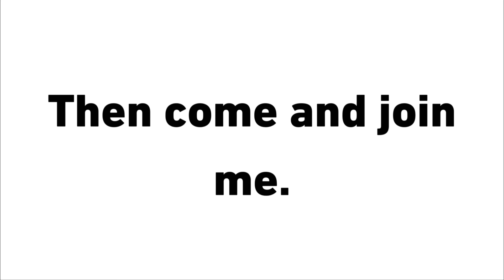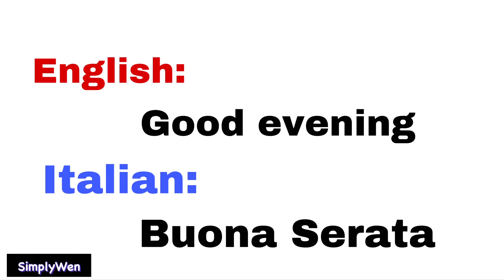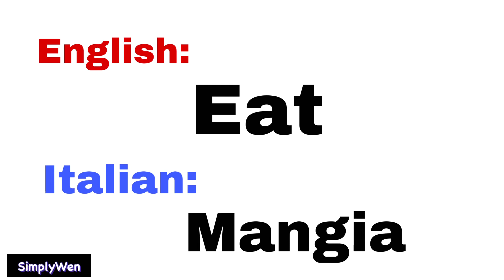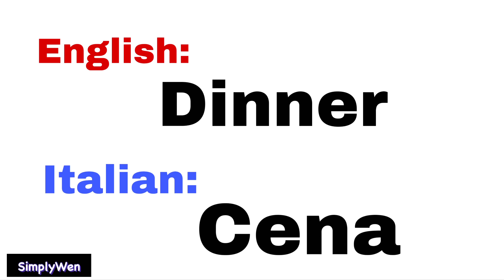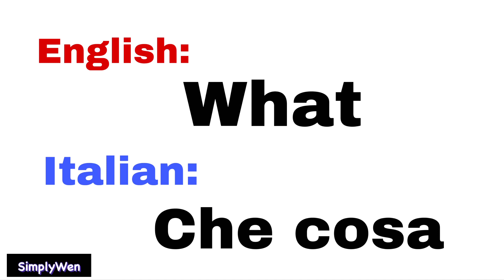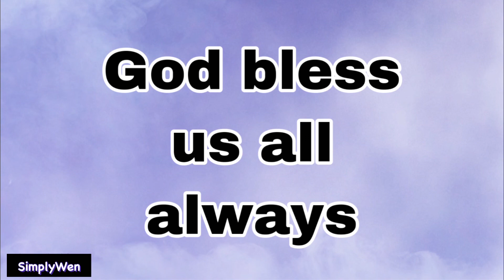Learning basic Italian words | SimplyWen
For today’s video allow me to share with some Italian words that I knew. Enjoy watching and hope you can learn something.